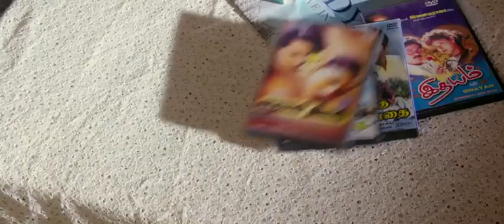Joker videos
M